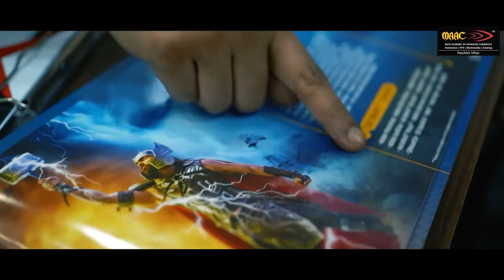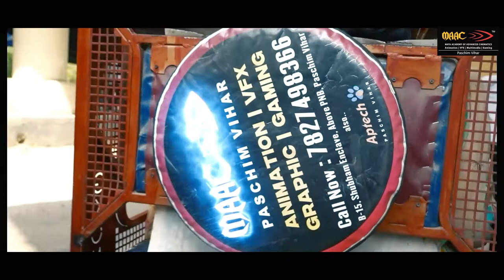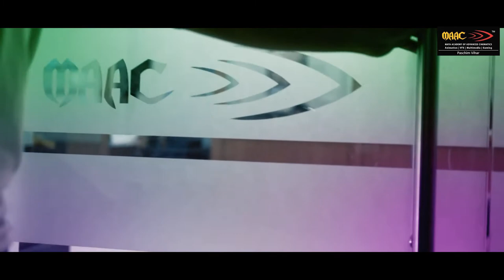Maac Paschim vihar official video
A Film by Min Lun Zou
Maac paschim vihar delhi